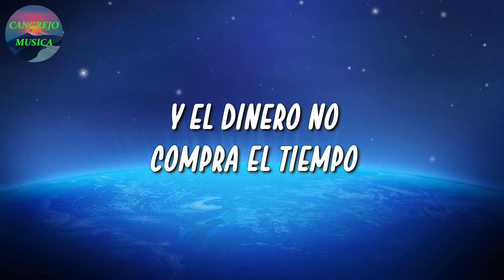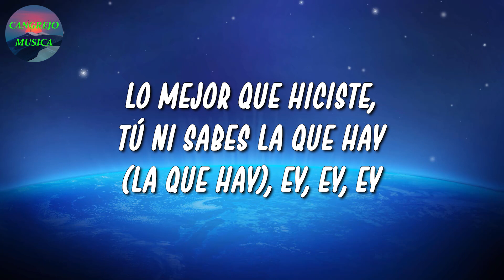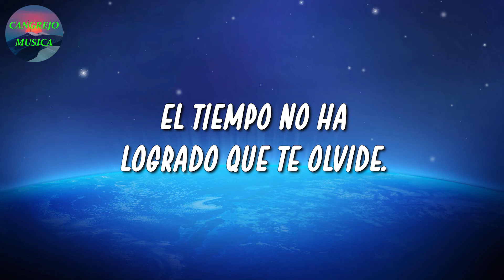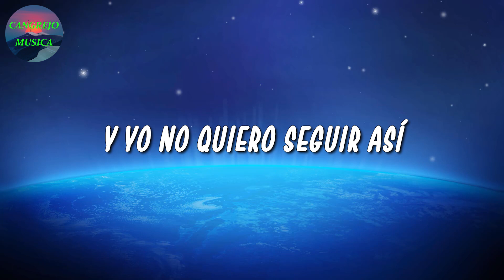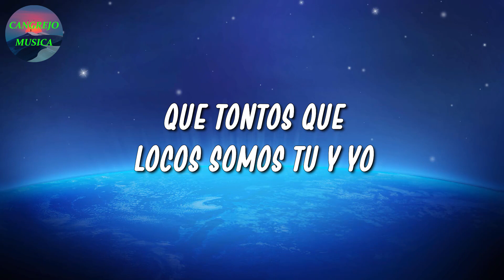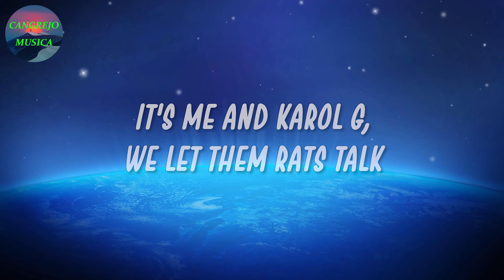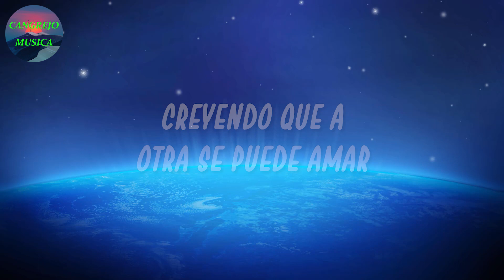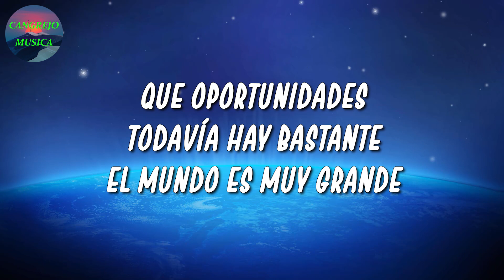🎵 Bad Bunny - Dos Mil 16 | Monchy, KAROL G, Eden Muñoz (Letra\Lyrics)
🎤 Dos Mil 16 Letra:

Eh-eh, eh-eh-eh
La vida e solo un momento
Y el dinero no compra el tiempo
Yo me acuerdo de tu talento
Te estoy buscando y no te encuentro
Dime qué tengo que hacer (¡huh!)
A dónde le tengo que caer
Pa pasar tres día y dos noche en el 2016
Ey, yo quiero darte por ley
Dime qué tengo que hacer, ey
Quisiera darle replay escuchando "Views" de Drake
El lean y el vape (huh), la gorra Obey
Una noche en el Mariott, otra en el Okay
O en el parking de BK, ey
Baby, extraño los polvo al frente el parque
Que me muerda, que me aruñes, que me marque
Se acabaron los condone en el minimarket
Me fui a capela, uy, que Dios nos guarde
De madrugada en tu cuarto, rulay, que no me pille tu pai
Me vo'a esconder en el clóset en lo que se va tu mai (huh)
Baby, tú ere una OG crush desde que estaba en la high
Ahora no sé na de ti desde que dijiste "bye, bye"
Lo mejor que hiciste, tú ni sabes la que hay (la que hay), ey, ey, ey
La Isuzu ahora e Lamborghini, dime si quiere una ride, je
Dime qué tengo que hacer
A dónde le tengo que caer (dime)
Ey, antes de que yo fuera un rey
Ey, llama cuando él se vaya
Si te ve conmigo, por ley se desmaya (huh)
Qué rico me lo mama, nunca me lo guaya
Hoy tengo party en Dizu, mañana en Aljibe y me quedo por Maya, ey
Te vo'a dar con euforia, tú ere mi Zendaya (¡ra!)
Y yo me vo'a dar un shot por ti, espero que estés bien
Yo he estao con mile y tú sigue en el top ten
No me lo niegue, baby, que yo también, eh, eh
No me lo niegue, yo sé que yo también, ey